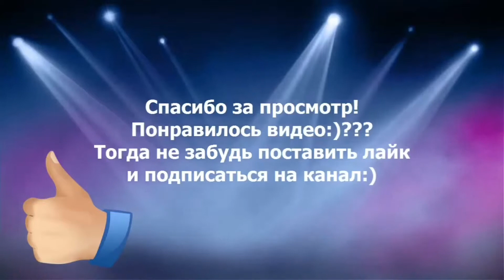Корректор для пальцев Proof finger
Моя партнёрка ePN
Заработай, скачивая приложения на свой
смартфон и получай за это деньги на телефон
Верни % с покупок из Китая и Америки
Все эти сервисы реально работают и платят.
Я инвалид 1 группы нуждаюсь в дорогостоящем
лекарстве которое государство отказывается покупать.
Для добровольных пожертвований на
реабилитацию и развитие канала: